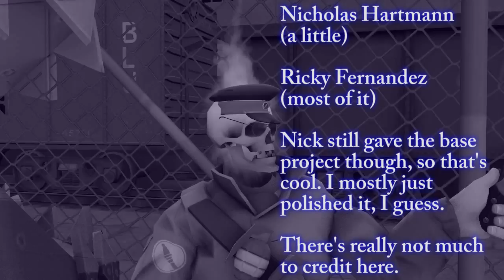[SFM] Inferno Cop: Badge From Hell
This has been sitting around for quite some time now and I'd been too lazy to add credits to it and just upload it already. But since I'd just finished my other project and had to edit that and everything, I thought I might as well do this while I'm at it and finally get it out.

For any who don't know, Inferno Cop is badly animated on purpose and so I followed suit and recreated it as such.

-Ricky